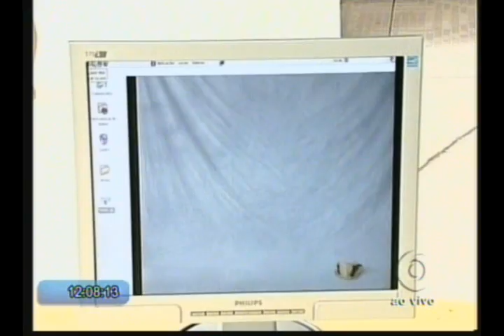2007 - FESTCINEAMAZONIA ABERTURA E OFICINA ANIMA MUNDI - REDE TV